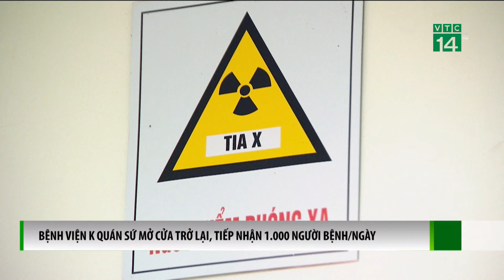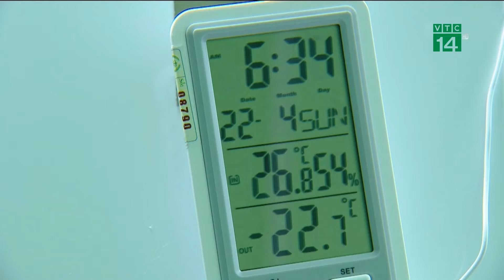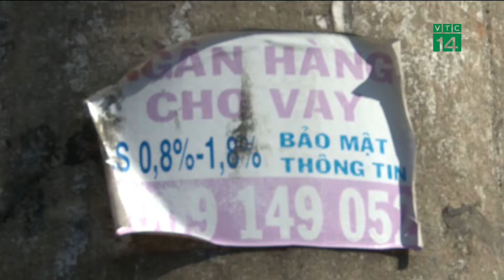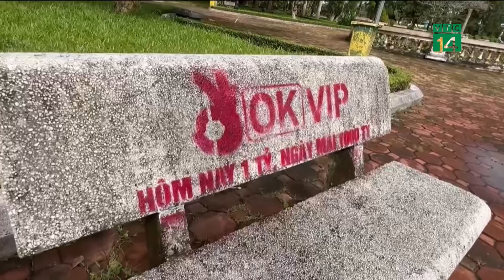Một học sinh bị thương khi dông lốc quét qua Bình Phước| VTC14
VTC14 |Sáng 28/5, mưa lớn kéo dài hơn hai giờ, kèm dông lốc làm nhiều nhà dân tại tỉnh Lâm Đồng, tỉnh Bình Phước bị tốc mái, ngập úng, hàng loạt cây xanh gãy đổ.